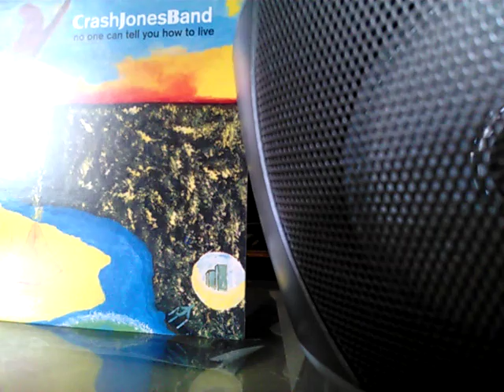Crashjonesband-Same ol game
NOCTYHTL CD SONG-5